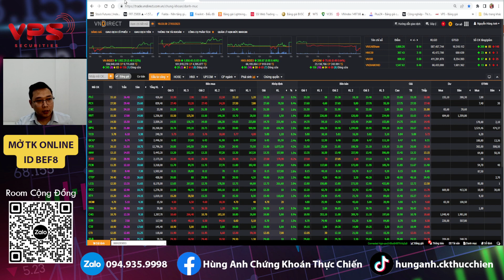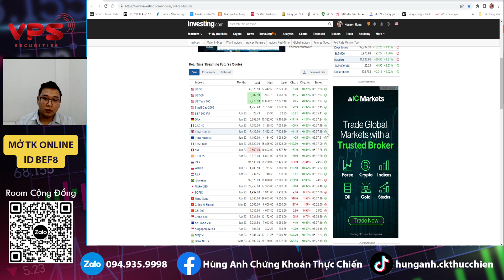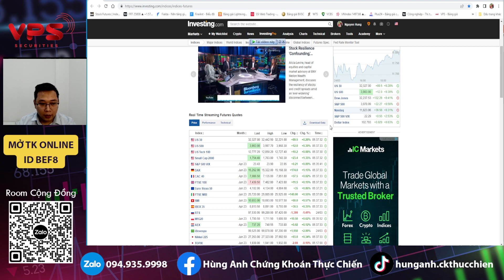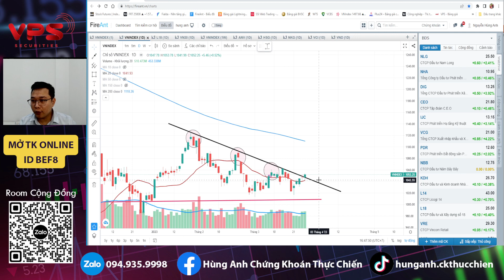TT tiếp tục đi ngang - Dòng Chứng khoán đã chạy nước rút chưa?